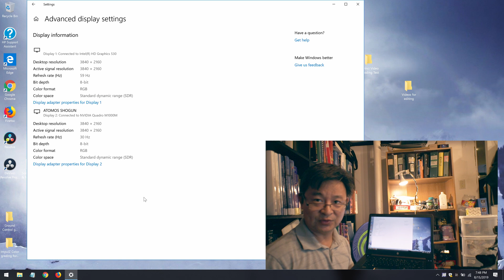How to record 4k videos from the laptop the easiest and fastest way without frame drop lag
In this video I will be showing you how to record 4k videos from your laptop using the following devices:
1) Laptop with 4k video signal output
2) Atomos Shogun 4k Monitor Recorder